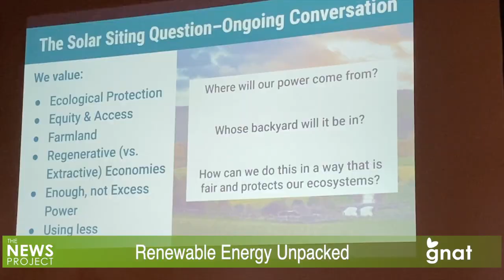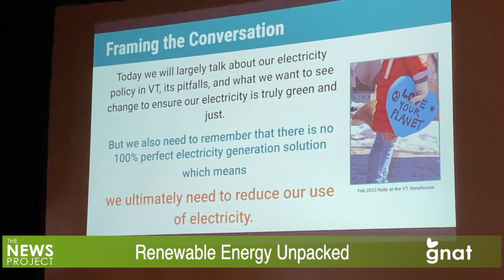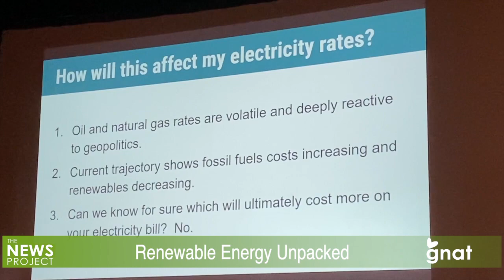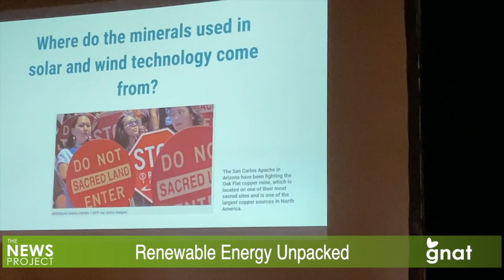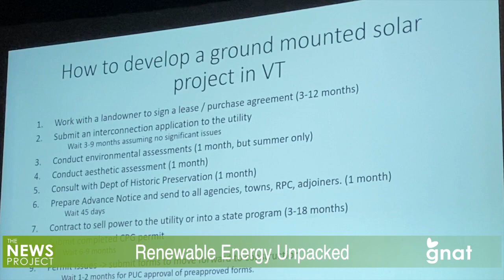The News Project - Renewable Energy Unpacked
A discussion on electricity and renewable energy took place at the Southern Vermont Arts Center on Sunday, October 1, and featured Bill McKibben, the climate and environmental author and advocate from 350VT.org.